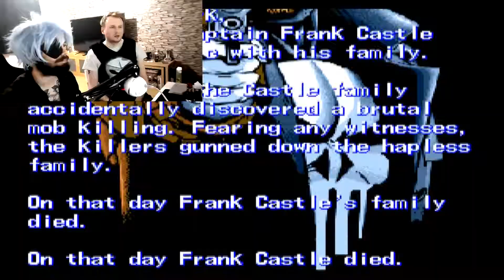Pun & Nick: Buddy Cops! (The Punisher Arcade)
The year is 1995, Frank "the Punisher" Castle S.H.I.E.L.D. agent Nick Fury are in pursuit of the Mafia enforcer Bruno Costa.

We think that's the plot anyway.

About Podcast vs Player:
Podcast vs Player is the brainchild of mindless fools, set on giving the world podcasts and videos; whether they want them or not.